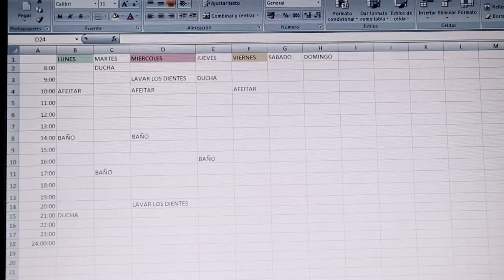Basauri Mirror 1x02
Espejos, baños y hojas de excel